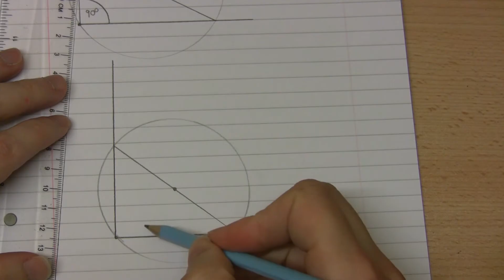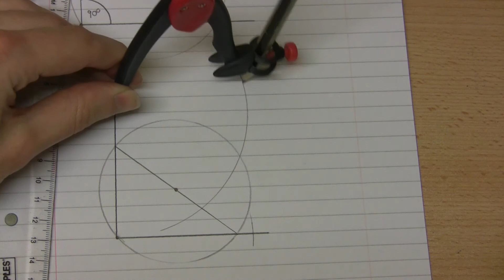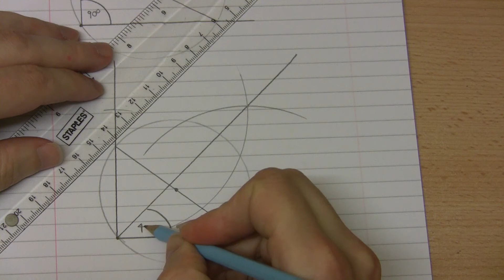[037 M/C] Onglau: Llunio Onglau 90° a 45°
Sut ydych yn llunio'r onglau 90° a 45° gan ddefnyddio cwmpas a phren mesur yn unig? (Lefel 5.)